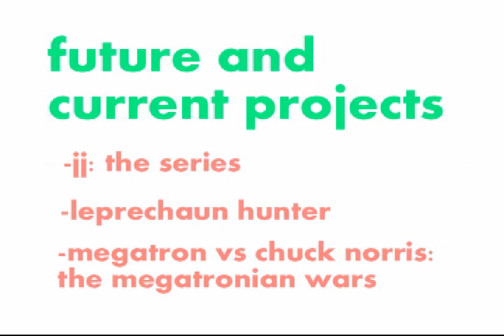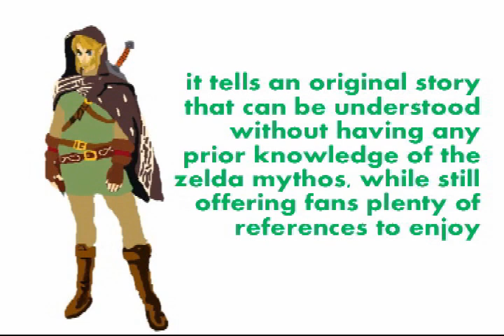update | december, 2010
I plan on transferring to film school within the next two years, so I've laid out the projects that I want to have finished before I do.